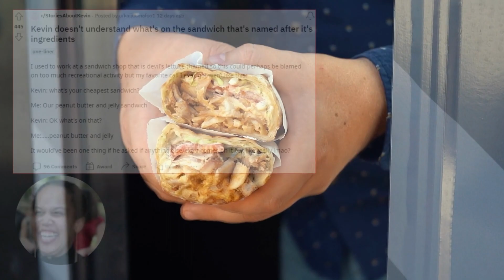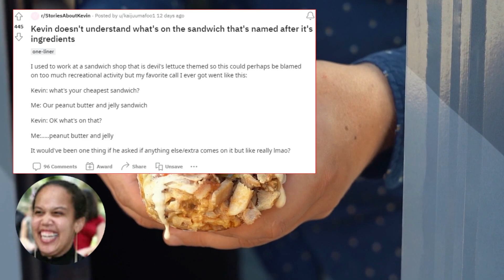Stories of Kevin 5